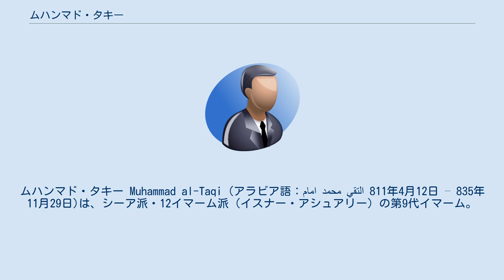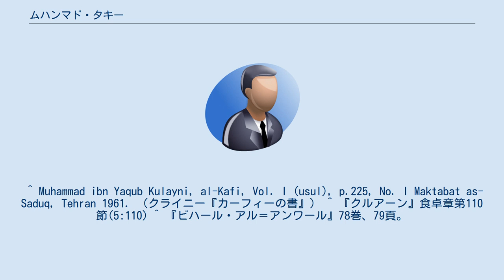ムハンマド・タキー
ムハンマド・タキー Muhammad al-Taqi (アラビア語：امام محمد التقي‎ 811年4月12日 – 835年11月29日)は、シーア派・12イマーム派（イスナー・アシュアリー）の第9代イマーム。
名はムハンマド・イブン・アリー・イブン・ムーサー。
ジャワード（豊穣なるもの）の名もある。
 ムハンマド・タキーは811年、マディーナに生まれた。
父は8代イマーム・アリー・リダー、母はヌビア人の奴隷ハイズラーン。
父が没したときムハンマド・タキーはわずか8歳で、イマーム職の継承を不安視する者もあった。
しかしアッバース朝カリフ・マアムーンの庇護によって地位を保った。
マアムーンの援助は若いイマームにとって貴重なものであり、マアムーンに従ってムハンマド・タキーはバグダードに住んだ。
さらにマアムーンの娘ウンム・アル＝ファドルと結婚している。
 十二イマーム派シーア派の見解では、諸イマームはあらゆるイスラーム法学的諸事項について判断を下すことができ、かつその判断は常に法的に正しいものとされる。
その源泉となるイマームのもつ「知識」があるイマームからあるイマームへの継承される際、どの時、どのような方法によって継承されるのかについては、若干の意見の相違が見られる。
ムハンマド・タキーは幼少にしてイマームに立ったが、先代イマームの死去の瞬間に知識が移動したとして、奇蹟的あり方が強調される。
これについてシーア派の著作では、イエスが幼少にしてその使命を与えられたとのクルアーンの記述に言及し、幼少時においても驚異的知識を保持しうるという主張を支持している 。
 ムハンマド・タキーはバグダードに住むあいだ、その若さに比しての驚異的な量のイスラーム的知識で有名となった。
これについてはバグダード在の著名なウラマーとの公開討論で、その知識を証明したことなどが挙げられる。
 イマーム・ムハンマド・タキー（彼の上に平安あれ）がこう言った。
 「アッラーを信頼する者は喜びを見る。かれを確信する者は、私事を満足させるだろう」 「誰かに結婚を勧められ、相手の信仰と誠実さを確信したなら、その相手と結婚しなさい」 8年間のバグダード生活ののち、ムハンマド・タキーとその妻はマディーナへと戻った。
当地では、ムハンマド・タキーと妻の関係は緊張し、さらに833年のマアムーンの死去でムハンマド・タキーの運命は暗転した。
義父マアムーンを襲ってカリフ職についたのは、マアムーンの義理の弟ムウタスィムであった。
ムハンマド・タキーはその庇護者を失い、さらにムウタスィムのムハンマド・タキーへの悪感情も手伝って、アッバース朝との関係は悪化した。
 835年、ムウタスィムはムハンマド・タキーのバグダードへの召還を命じた。
これはバグダードの豪奢な宮廷生活でムハンマド・タキーが身を持ち崩すことをムゥタスィムが望んだためである。
ムハンマド・タキーは、マディーナに息子アリー・ハーディーとその母を残してバグダードへと赴いた。
バグダードにさらに一年間滞在することとなったが、ムハンマド・タキーはムウタスィムが期待したような影響は受けず、むしろ著名な学者として、また論者として人気を博すことになる。
 ムハンマド・タキーは835年11月27日に急逝した。
当時、シーア派の多くの者はこれをムウタスィムに教唆された妻ウンム・アル＝ファドルによるものであると考えた。
遺骸はバグダードのクライシュ族の墓地に、祖父ムーサー・カーズィムに並んで葬られた。
当地は現在の聖地カーズィマインである。
 ^ Muhammad ibn Yaqub Kulayni, al-Kafi, Vol. I (usul), p.225, No. I Maktabat as-Saduq, Tehran 1961. （クライニー『カーフィーの書』） ^ 『クルアーン』食卓章第110節(5:110) ^ 『ビハール・アル＝アンワール』78巻、79頁。
 ^ 『アル＝カーフィー』5巻、347頁。
『マンラー・ヤフドゥル・アル＝ファギーフ』3巻、393頁。
『アル＝タフシーブ』7巻、394頁。
 ^ Sheikh Muhammad ibn Nu'man al-Mufid, Kitab al-Irshad, p.308, al-Haydari Press, Najaf 1963